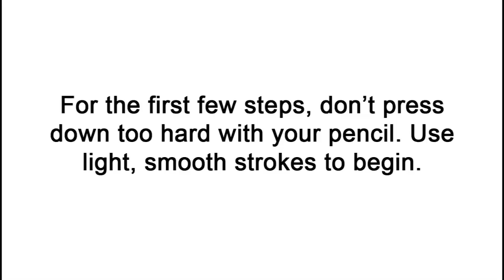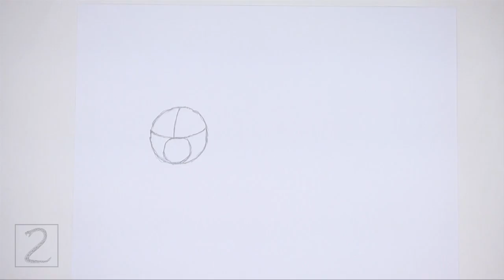How to Draw a Lynx